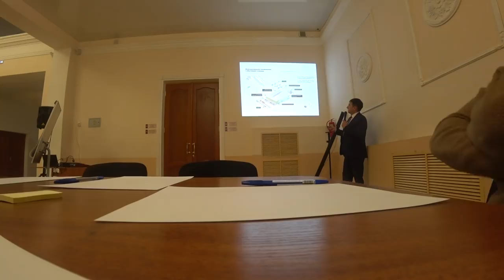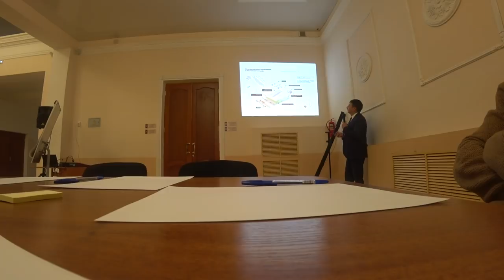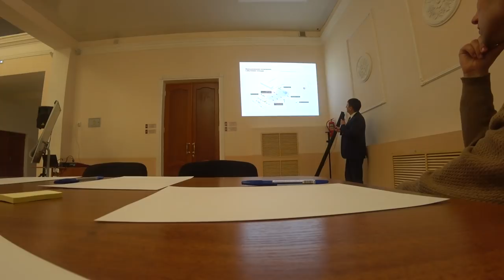новый проэкт в городе Бавлы ГРАНТ 80 -миллионов рублей ДК 2018 23 апреля снято на Sony x3000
Обсуждение 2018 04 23 не шуточная борьба за ГРАНТ
Бавлы УДАЧИ !